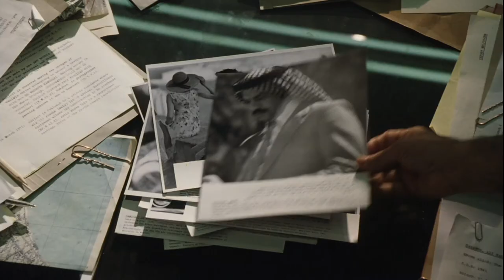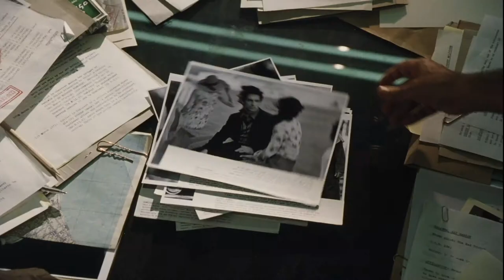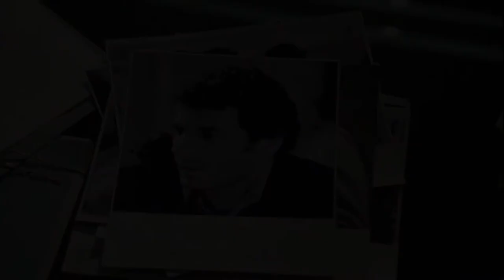Munich (2005) Trailer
Munich (2005)

Eric Bana, Daniel Craig, Ciarán Hinds, Mathieu Kassovitz